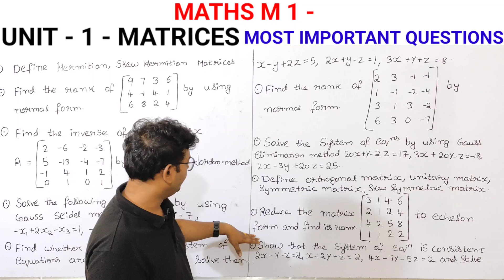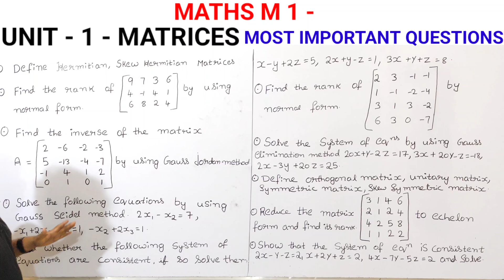BTECH Maths M 1 important questions|unit -1 matrices important questions|btech m1 matrices important